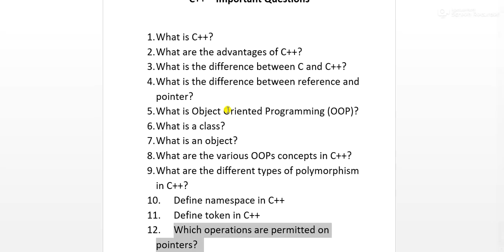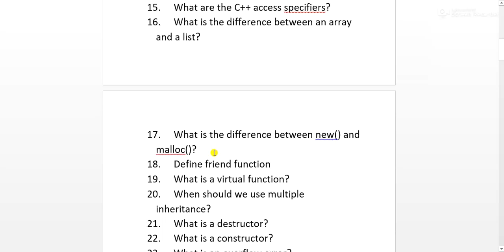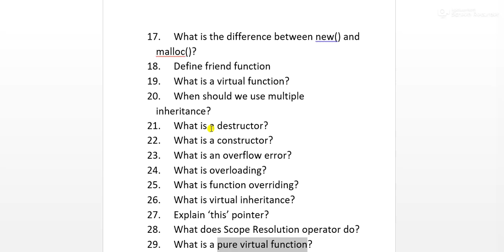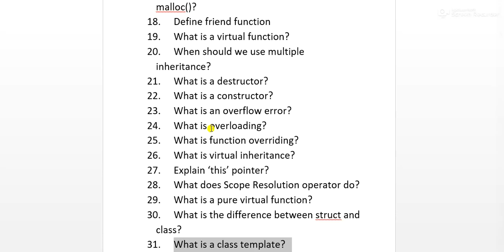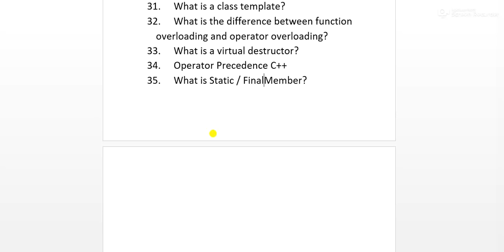TRB Computer Science Teachers Exam Syllabus CPP C++ Questions #1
Tamil Nadu TRB Computer Science Teachers Exam Syllabus CPP C++ Questions
1. What is C++?
2. What are the advantages of C++?
3. What is the difference between C and C++?
4. What is the difference between reference and pointer?
5. What is Object Oriented Programming (OOP)?
6. What is a class?
7. What is an object?
8. What are the various OOPs concepts in C++?
9. What are the different types of polymorphism in C++?
10. Define namespace in C++
11. Define token in C++
12. Which operations are permitted on pointers?
13. Define 'std'
14. How delete[] is different from delete?
15. What are the C++ access specifiers?
16. What is the difference between an array and a list?
17. What is the difference between new() and malloc()?
18. Define friend function
19. What is a virtual function?
20. When should we use multiple inheritance?
21. What is a destructor?
22. What is a constructor?
23. What is an overflow error?
24. What is overloading?
25. What is function overriding?
26. What is virtual inheritance?
27. Explain ‘this’ pointer?
28. What does Scope Resolution operator do?
29. What is a pure virtual function?
30. What is the difference between struct and class?
31. What is a class template?
32. What is the difference between function overloading and operator overloading?
33. What is a virtual destructor?
34. Operator Precedence C++
35. What is Static / Final Member?